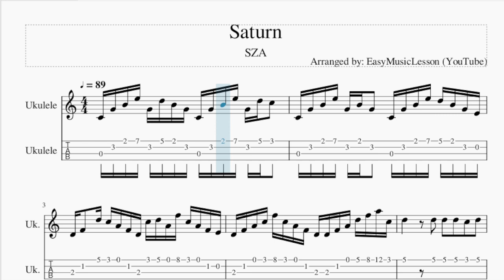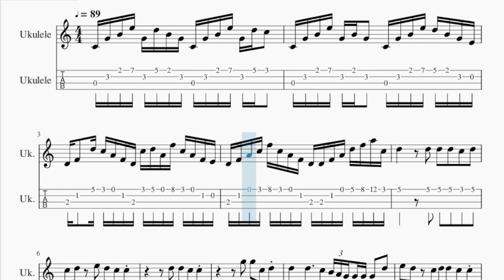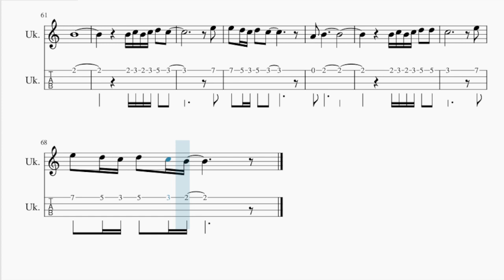Ukulele Tab: How to play Saturn by SZA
Comment and let us know how the videos have helped you. It keeps us going! :)Here is a sheet music/tab video on the song Saturn by SZA on the ukulele tab. A ukulele tab arrangement which is transposed to notes that are easily played by ukulele tab, for the song Saturn by SZA.

EasyMusicLesson2 teaches you to play the your favorite instrument, through well-arranged sheet music so that you too can learn how to play Saturn by SZA on the ukulele tab as fast as you can. A ukulele tab with backing tracks to help your play the song better.

Chords of Ukulele arrangement:
C Maj 7   D Min 7   C Maj 7   D Min 7   C Maj 7   D Min 7   C Maj 7
D Min 7   C Maj 9   D Min 7   C Maj 9   D Min 7   C Maj 7   D Min 7
C Maj 7   D Min 7   C Maj 7   A Min 7   D Min 7   C Maj 7   A Min 7

Melody notes of Ukulele:
C4 G4 B4 E5 G4 D5 B4 G4 C4 G4 B4 E5 G4 D5 C5
C4 G4 B4 E5 G4 B4 G4 C4 G4 B4 E5 D5 B4 G4 E4
D4 F4 D5 C5 A4 F4 D4 C5 D5 A4 F5 C5 A4 F4 E4
D4 F4 A4 C5 F5 C5 A4 F4 D4 D4 F4 A4 D5 F5 A5 C5
D5   D5 D5 D5 C5 D5
C5 D5 E5 D5 C5 C5
D5 D5 C5 C5
G5 G5 C5 D5
D5   D5   C5 B4 A4 G4 G4 G4 D5
E5 D5 C5 D5 D5 C5 C5
D5 D5   C5 D5 E5 D5 D5
D5 D5   C5 D5 E5 D5   B4
E5 E5 E5 G5 C5 C5 A4 D5
D5 C5 D5   C5 D5 E5 D5 D5
D5 C5 D5   C5 D5 E5 D5   C5
E5 E5 E5 G5 C5 C5 A4 D5 G5 A5
G5
G5 G5 F5 E5 E5
E5 D5   G5 G5 F5 E5 E5
E5 D5   G4 E5 D5 C5 A4 G4 A4 G4
G5
E5 D5   C5 D5 E5 B4 B4
B4   B4   B4 C5 D5 D5
D5     B4 C5 D5 D5
D5     C5 C5 A4 E5
B4       B4 A4 G4
D5   D5 D5 D5 D5 C5 D5
E5 D5 C5 A4 D5
B4 B4 B4 B4 A4 G4 G4
E5 D5 C5 D5 D5 C5 A4 D5
B4 B4 B4 B4 C5 C5
G5
E5 D5   E5 D5 C5 A4 G4 A4 G4
G5
B4
B4 C5 B4 C5 D5 C5
E5
E5 D5 C5 D5 C5
A4 B4
B4 C5 B4 C5 D5 D5
C5           E5
E5 D5 C5 D5 C5 B4